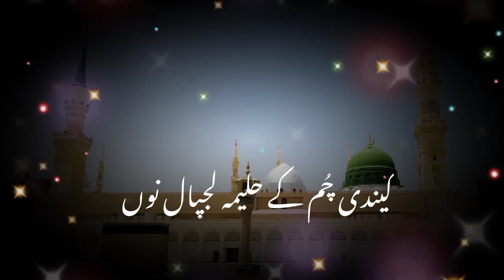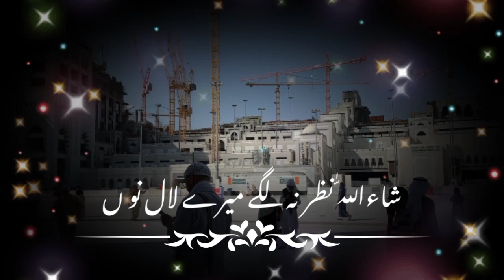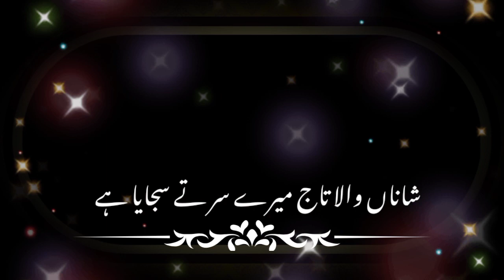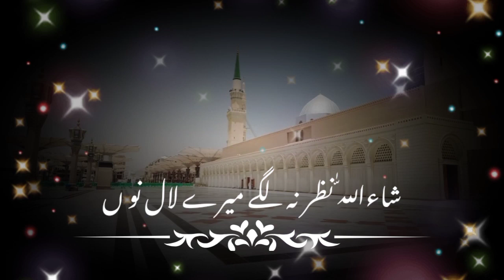Nazar na lage mere lal nu naat | New Naat rabi ul awal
Add Queries:-rabi ul awal naat
rabi ul awal
new naat
naat
naat sharif
naats
nazar na lage mere lal nu
rabi ul awal naats
nazar na lage mere laal nu
new naats
islamic naat
rabi ul awal hit naats
shala nazar na lage mere laal no eman fatima golden_naat
12 rabi ul awal naat
new rabi ul awal naat 2021
rabi ul awal naat 2021
rabi ul awal naat qari shahid
shala nazar na lage mere lal nu
shala nazar na lage mere lal
rabi ul awal new kalam
aayat arif naat